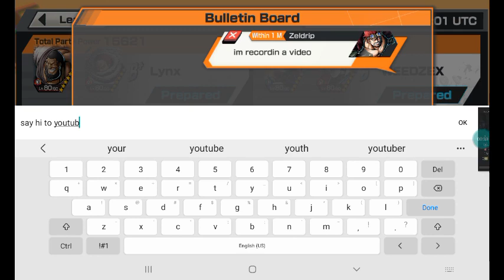just some fun in one piece bounty rush